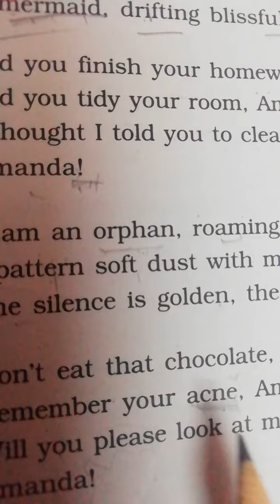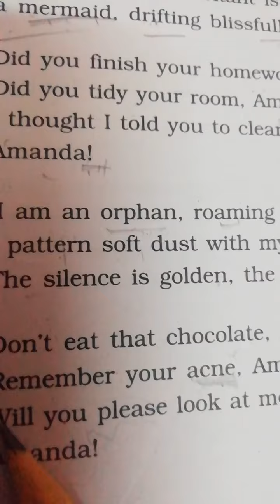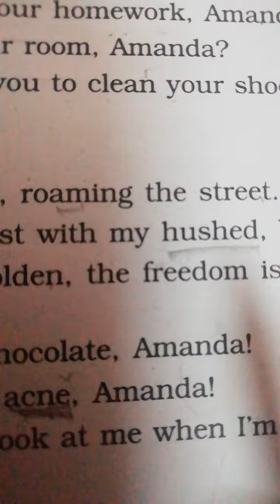Amanda 5th stanza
5th stanza